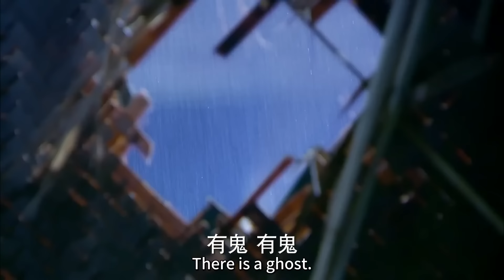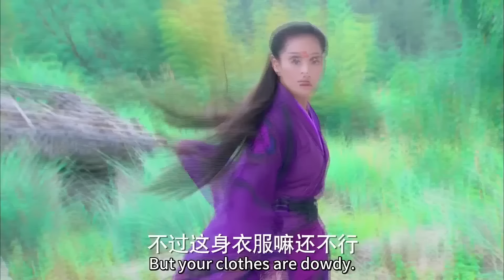Повесть о героях-Кондорах 04 серия (русская озвучка) дорама The Romance of the Condor Heroes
Название дорамы: Повесть о героях-Кондорах
Жанры:  уся исторический фэнтези драма романтика
Ещё называют:The Romance of the Condor Heroes, 新神雕侠侣
Количество серий: 52

💬Описание:
Сюжет вращается вокруг главного героя Ян Го и его возлюбленной Сяо Лун в их приключениях в мире боевых искусств, который не одобряет табуированную любовь между мастером и учеником.